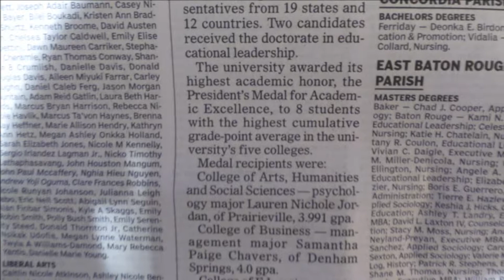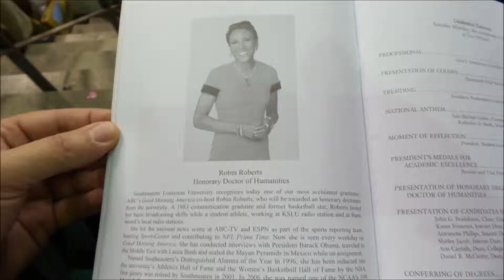Lauren's SLU Graduation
Lauren's graduation day movie. Enjoyed best full screen or on the big screen